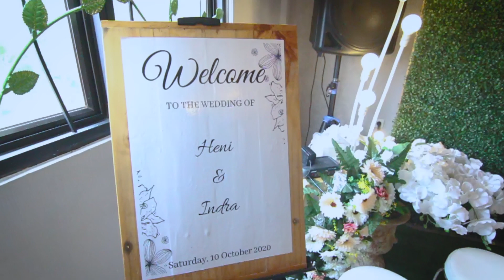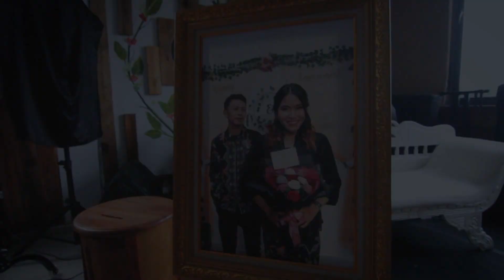WEDDING INDRA & HENI DI JPW CAFE & RESTO | PAKET WEDDING/AKAD NIKAH/PERNIKAHAN DEPOK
Terima kasih kepada pasangan Indra & Heni telah memilih JPW Cafe & Resto sebagai tempat acara pernikahan nya. Semoga menjadi keluarga yang Sakinah Mawaddah Wa Rahmah 😇🙏

Buat kalian yang sedang mencari tempat untuk acara pernikahan, JPW Cafe & Resto menyediakan Paket Akad/Wedding mulai dengan Rp. 29 jutaan.

Paket tersebut sudah termasuk:

MENU BUFFET MINIMUM 100 PAX (Rp.100.000/pax), dengan pilihan:

A. Nasi
🔹 Nasi Putih
🔹 Nasi Goreng Kampung
🔹 Nasi Goreng JPW.

B. Soup, pilih salah satu:
🔹 Soup Ayam Macaroni
🔹 Soup Ayam Telur Puyuh
🔹 Ayam Jagung.

C. Ayam, pilih salah satu:
🔹 Ayam Kalasan
🔹 Ayam Balado
🔹 Ayam Lada Hitam
🔹 Ayam Sambal Matah
🔹 Teriyaki.

D. Ikan, pilih salah satu:
🔹 Asam Manis
🔹 Ikan Balado.

E. Daging, pilih salah satu:
🔹 Daging Lada Hitam
🔹 Daging Balado
🔹 Daging Teriyaki.

F. Aneka Sayuran, pilih salah satu:
🔹 Jakarta
🔹 Cah Jagung Muda
🔹 Capcay.

G. Buah Potong Segar 3 Macam

H. Soft Drink / Ice Tea / Coffee

I. Puding

J. Kerupuk

K. Air Mineral

L. Snack

▪️ RIAS PENGANTIN STANDART (TANPA AKSESORIS)
▪️ DEKORASI
▪️ FOTOGRAFI & DOKUMENTASI
▪️ MUSIC (FULL BAND)
▪️ PEMAKAIAN RUANGAN SELAMA 3 JAM
▪️ RUANGAN FULL AC

Jika tamu dibawah 100 orang, maka Anda tetap di kenakan minimum order 100 pax.

Jika Anda ingin menambah Gubukan, maka akan dikenakan biaya mulai Rp.25.000/pax, dengan minimal order 50 pax per item.

Pilihan Gubukan:
🔹 Bakso
🔹 Pempek
🔹 Dimsum

Jika Anda ingin membooking lantai 2 dan 3 sekaligus, cafe akan ditutup sementara khusus untuk wedding, maka Anda tinggal menambah jumlah minimum buffet menjadi 300 pax.

Kami juga menawarkan menu-menu sesuai dengan permintaan Anda. Jika Anda ingin tambahan menu tertentu, kita bisa bicarakan mengenai harga paket nya untuk tambahan menu-menu tersebut.

Untuk informasi lebih lanjut, Anda dapat menghubungi customer service kami yang tertera di bio Instagram.

Terima kasih.